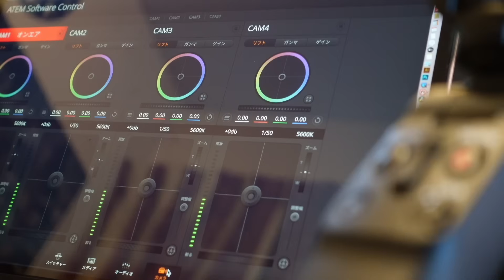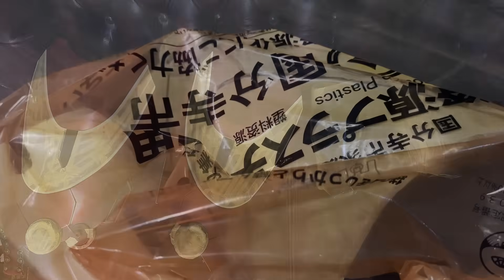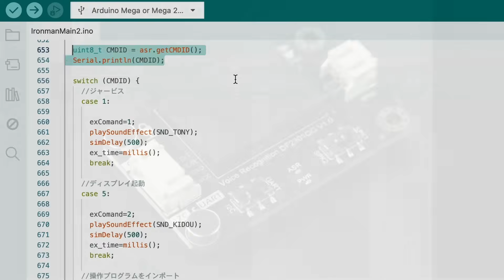【音声認識】自作アイアンマンスーツ ENG sub【パート3】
おそらく世界初の音声入力搭載でのボディ全体のコントロール。
劇中に可能な限り近いプロポーションのアイアンマン
コスチュームを作る企画、今回はその第3回です。